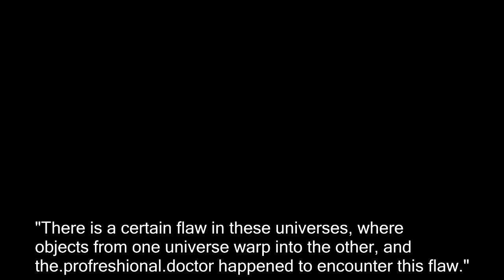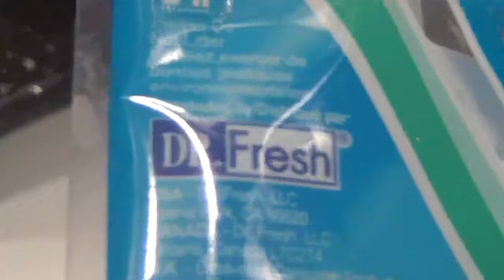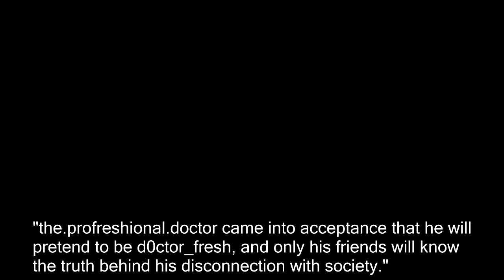The Switch. (Plot Episode) d0ctor fresh: The Underscorer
After the old d0ctor_fresh's departure, this new "d0ctor" will never live up to his expectations, but no one knows the difference.